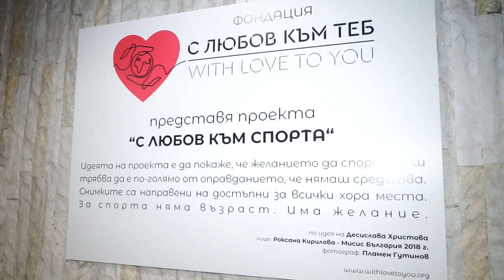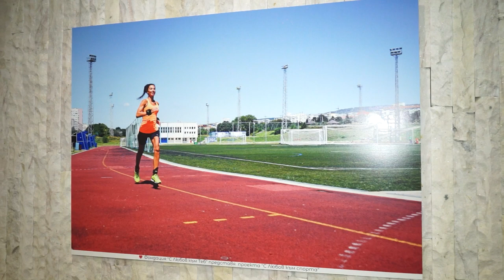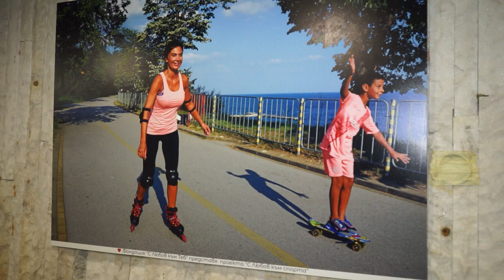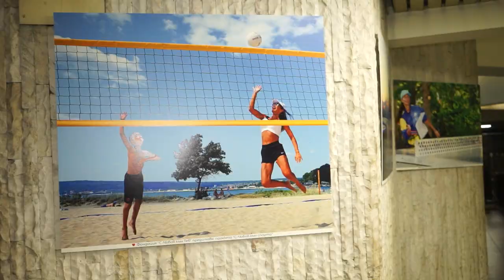Фондация” С любов към теб” в подкрепа на спорта в България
Мисис България Роксана Кирилова и нейната Фондация” С любов към теб” в подкрепа на спорта в България

Основателката на Фондация „ С Любов към Теб“ Роксана Кирилова представи проект  „С любов към спорта“ по време на 29-тото издание на Международен филмов фестивал „Любовта е лудост“ в морската ни столица.
Снимките в изложбата са направени на достъпни за всички хора места във Варна и имат за цел да покажат, че желанието да спортуваш трябва да е по-голямо от оправданието, че нямаш средства. На кадрите са Мисис България Роксана Кирилова и синът ѝ Марк.
По покана на Роксана,специален гост на откриване на събитието беше е едно от златните момичета на България по художествена гимнастика Ренета Камберова-световна шампионка и олимпийска медалистка от Рио де Жанейро 2016г. А сега мениджър на спорта в родния си град Пазарджик.
Тя трогна гостите с посланието, което отправи към Мисис България:
“Бог сбъдва молитвите на някой чрез теб”,а аз съм сигурна, че именно ти ще си човека, който ще сбъдне много, много молитви, защото когато човек иска да прави добро, то със сигурност това добро е водено от любовта, която струи от теб.
Снимките ще могат да бъдат разгледани до 5-ти септември, като след това ще бъдат дарени от Фондация “С Любов към Теб” във варненско училище, за да стимулират децата да спортуват.